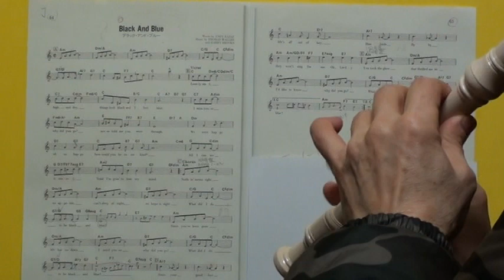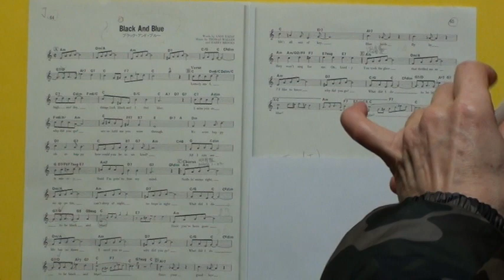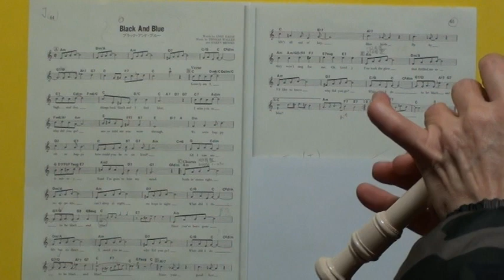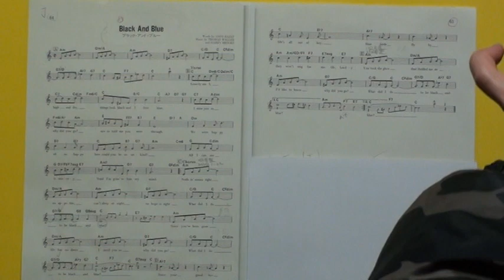Black And Blue ブラック・アンド・ブルー with リコーダーで簡単な曲を楽しもう！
このジャズナンバーの曲も、ジャズアレンジしなければ簡単にこんな感じに。
1929年に発表されたFats Wallerの歌でスタンダードジャズナンバー。
後にルイアームストロングに演奏された。

作曲:Harry Brooks & Thomas Waller
演奏：佐藤達也
譜面：スタンダード・ジャズのすべて２ p64
発行所：（株）全音楽譜出版社